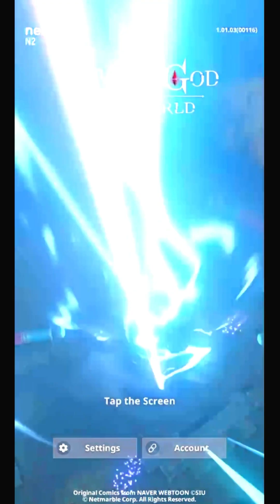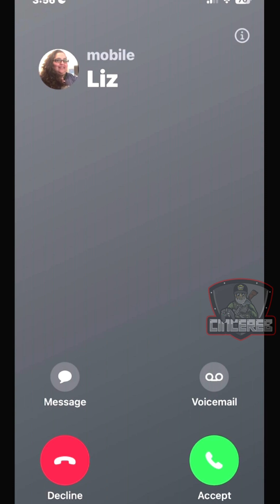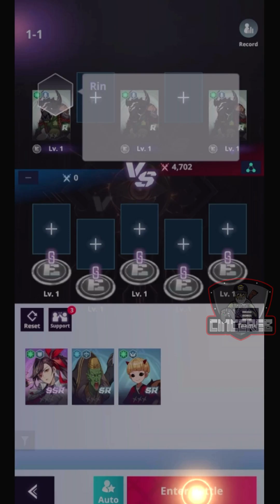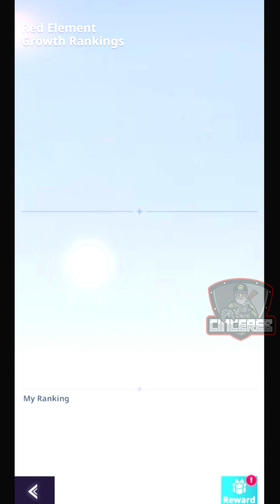Tower of God New World #1: Now I know what all the hype is about. (IOS)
*** C = Commentary
*** NC = No Commentary

Chewing The Phat Podcast: listen on Apple Podcast, Spotify, Anchor.FM and other podcast platforms.

Need a dope logo, banner, animated logos and more contact @oneupgraphics on IG! Tell them CincereB sent you.

Money goes toward helping to buy new games as they come out for recording and more...